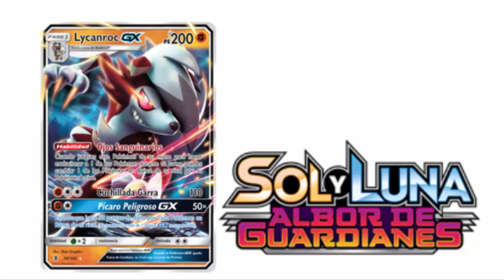Evento en GAME de Lycanroc Forma Nocturna hasta 31 de mayo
Os traigo el evento en Pokémon Sol y Luna Lycanroc en su forma Nocturna.